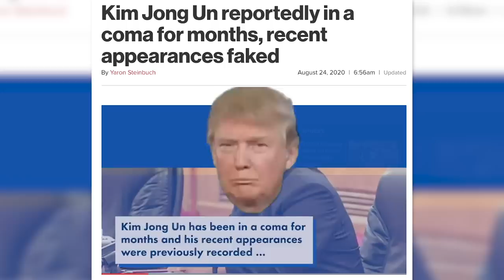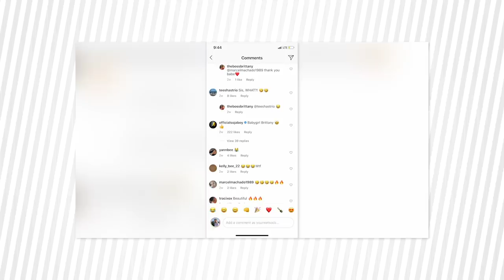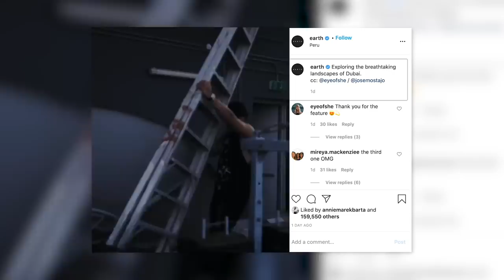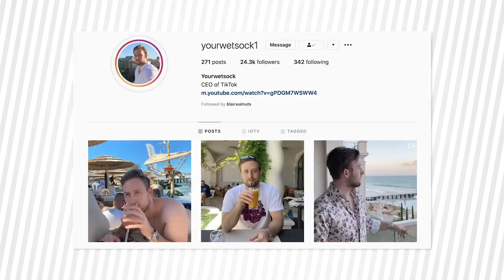Brittany Leaves Yazan and he gets beat up by his Muslim Family | 90 Day Fiancé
Bittney Leaves Yazan and he gets  beat up by his muslim family | 90 Day Fiancé Yazan and Brittany break up and Brittany has already moved on with Usman. Thats right Baby love Lisa is out of the picture and Boss Brittany is here to stay. Yazan is in danger in jordan currently this is confirmed by 90 Day Fiance and its unfortunate what happened to him. His own Muslim family that molded him into the fishmarketer he is today turned on him. 90 day fiance will never be the same and neither will we. Good thing Yourwetsock is here to save the day.